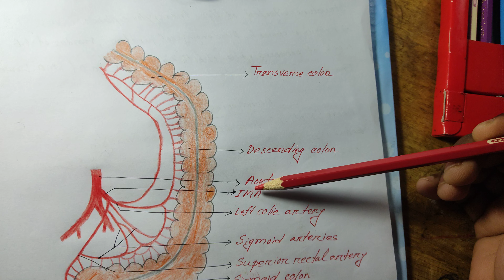Inferior Mesenteric Artery Anatomy In Bangla. Distribution Of Inferior Mesenteric Artery (IMA)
In this video, I am discussing about Inferior Mesenteric Artery.IMA branches, distribution..
0:00 Intro
0:10 Inferior Mesenteric Artery location